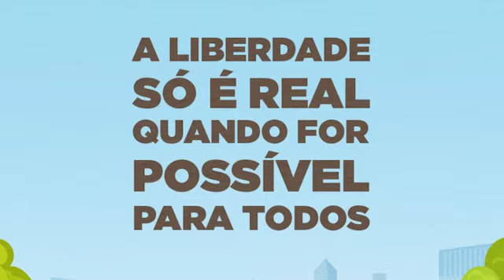Convivência Interativa Cajun | Vídeo 382 | Dia da declaração universal dos direitos humanos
A Série Convivência Interativa é uma ação direcionada às crianças e adolescentes, oferecendo atividades artísticas e culturais, orientadas por profissionais dos Serviços de Convivência e Fortalecimento de Vínculos (SCFV) de Vitória.

Surgiu da necessidade de reformulação dos processos de trabalho no atendimento às crianças e adolescentes em decorrência da crise implantada pela pandemia do Corona vírus.

A oferta dos serviços de convivência e fortalecimento de vínculos para crianças e adolescentes se dá, tradicionalmente, no contexto presencial nas 14 unidades do SCFV Caminhando Juntos (Cajun).
A ruptura causada pela pandemia expõe a criança e ao adolescente a situações de segregação, acomodação e violação, que agravam os estados emocionais, o sedentarismo e demais aspectos que interferem no processo de vivência da infância saudável.

Nosso objetivo é promover a convivência online, a autonomia, a inclusão digital, o fortalecimento dos vínculos familiares - uma vez que compreendemos que os vídeos serão assistidos junto aos responsáveis, garantindo maior segurança o ambiente virtual - oferecendo atividades motivadoras para os atendidos em situação de isolamento.

Assista e compartilhe os vídeos que serão publicados diariamente em nosso canal TV Cajun, no YouTube; na página do Cajun no Facebook; acompanhe também nossas atividades no Instagram @cajun.vitoria